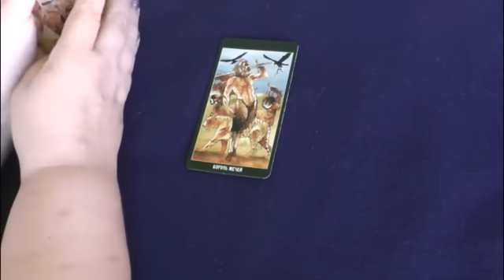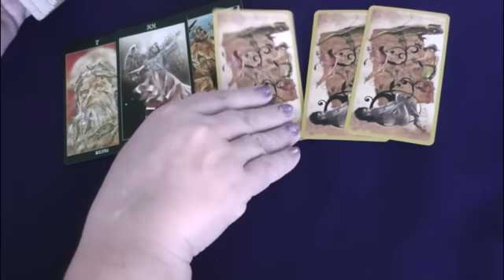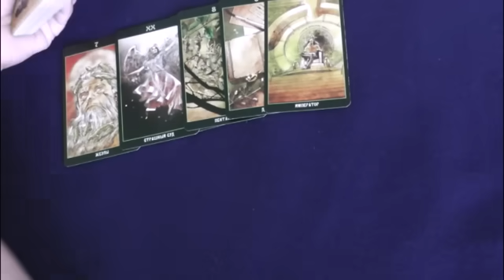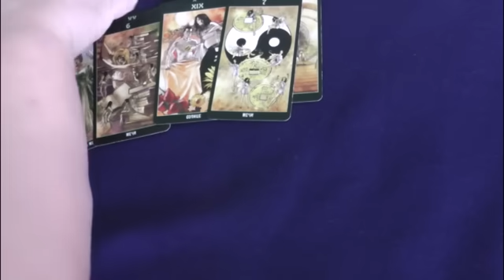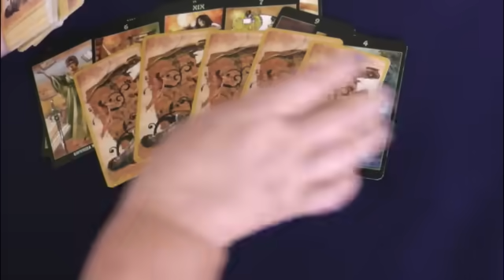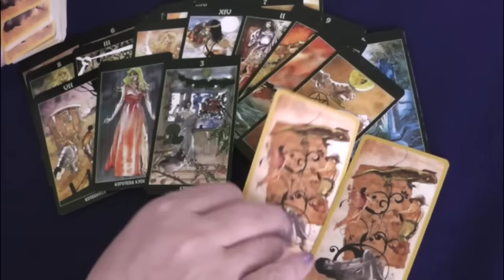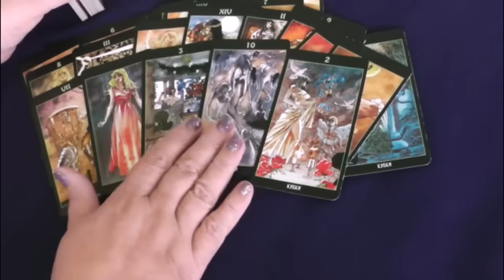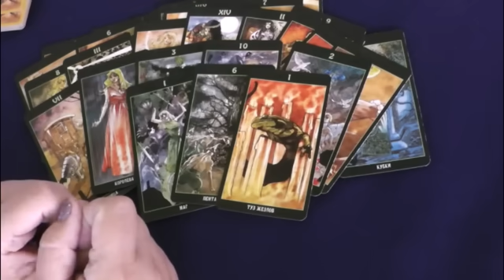Встреча Путина с Эрдоганом